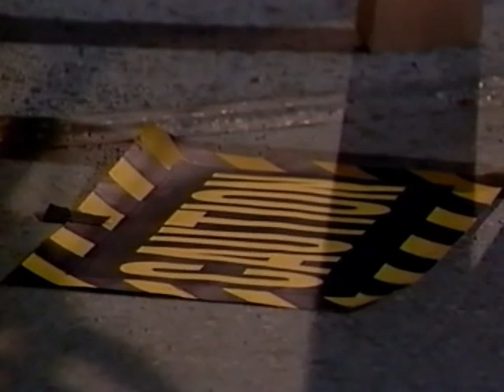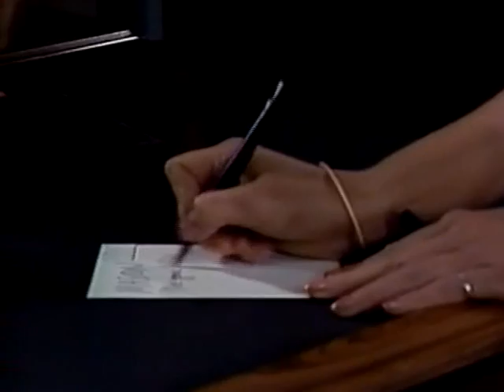Santa Barbara 497 СЕРИЯ (АНГЛИЙСКИЙ ЯЗЫК/ENG).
Мэри и Джулия разговаривают по телефону, потом Мэри уходит, написав записку Мейсону, Мэри с СиСи в ОЭ, Марк приводит Мэри на крышу, они ругаются, приходит Джулия и пытается их утихомирить, Мейсон читает записку Мэри и приходит в ОЭ, узнав, что Мэри с Марком на крыше, он хочет пойти туда, но СиСи удерживает его, на крыше у Мэри начинается истерика, от ветра на нее падает буква вывески в тот самый момент, когда на крышу выходит Мейсон.

Mary and Julia talk on the phone, then Mary leaves, having written a note to Mason, Mary and CC go to the OE, Mark brings Mary to the roof, they quarrel, Julia comes and tries to calm them down, Mason reads Mary's note and comes to the OE, learning that Mary with Mark on the roof, he wants to go there, but CC restrains him, Mary starts hysterical on the roof, the letter of the sign falls on her from the wind at the very moment when Mason comes out on the roof.